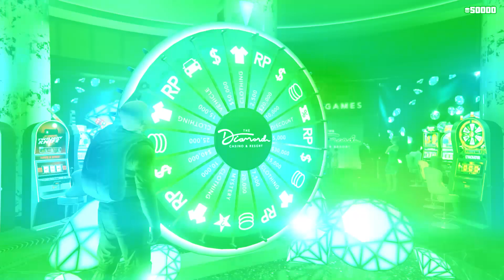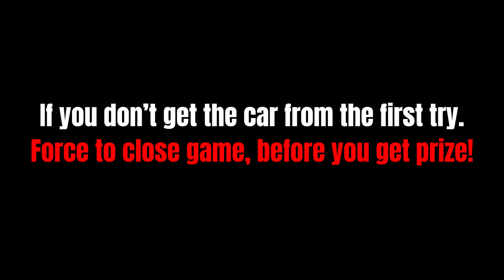GTA 5 Online: How to Win The Lucky Wheel Podium Car (WIN EVERY SINGLE TIME With The Best Method)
How To WIN The Lucky Wheel Podium Car EVERY SINGLE TIME In GTA 5 Online 2021! WIN EVERY TIME With The Best Method. Win every week car for FREE! If you want more videos like this write in comments.